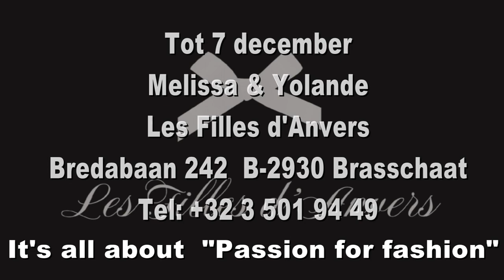"Les Filles d'Anvers" donderdagavond 7 december 19u fashion show !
I.s.m Sanel - Panasonic-Belgie -  camera Panasonic AG-DVD200EJ en Panasonic AG-UX180
Lieve klanten, familie & vrienden...
Les filles D’anvers stopt haar winkel te brasschaat wegens einde huurceel,
& in POP-UPS over heel BELGIË !!!
Wij vragen jullie dan ook, om zeker onze website, webshop en onze pagina’s op zowel Facebook als instagram goed te volgen, zo kunnen wij jullie op
De hoogte houden, waar wij onze eerste POP-UP STORE zullen openen!
Wij eindigen dan ook in schoonheid onze winkel , dit met onze fashion show op 7 december in onze winkel te brasschaat, graag verwelkomen wij jullie daar vanaf 19 u met een hapje & een drankje!
Wij kijken er alvast naar uit om de rest van België te laten kennismaken met LES FILLES D’ANVERS!
( ook zijn wij natuurlijk reuze benieuwd waar jullie het liefste een pop-up van onze winkel zouden zien! Laat het ons zeker weten)
Liefs,
LFDA 💗🥂